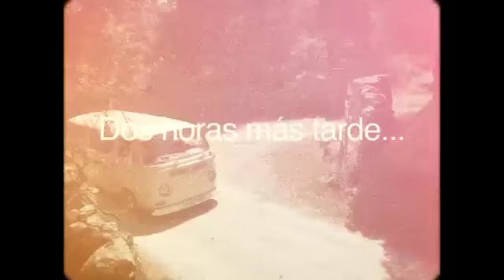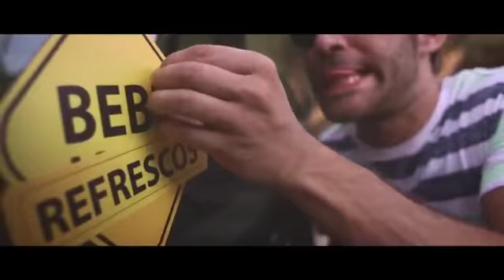"Un refresco, tu mejor combustible", de La Despensa para el RACE, ANFABRA y DGT (The Refrescos)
"Un refresco, tu mejor combustible", desarrollada por el RACE  (Real Automóvil Club de España) y la Asociación de Bebidas Refrescantes (ANFABRA), con la colaboración de la DGT